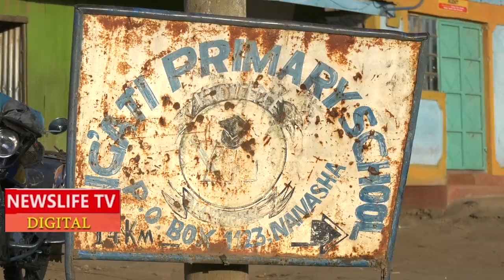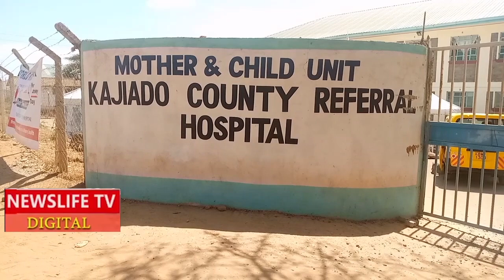RAILA-P0LICE DRAMA IN KISUMU,,,PRESENT HIMSELF TO P0LICE ROAD BLOCK,,,WANTED TO BE ARRESTED BUT.....